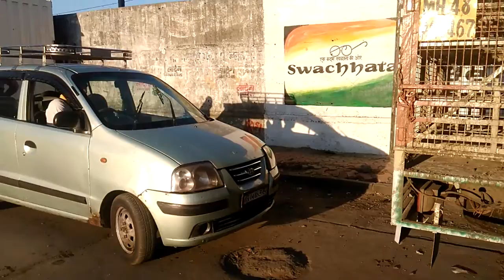HSC N 7694823 VIJAY KUMAR LIGHT DRIVER 1